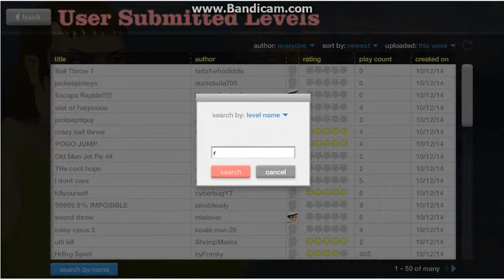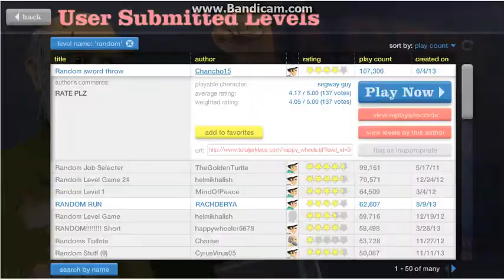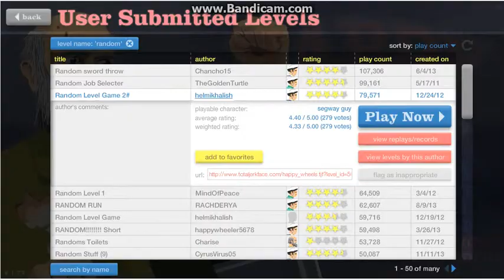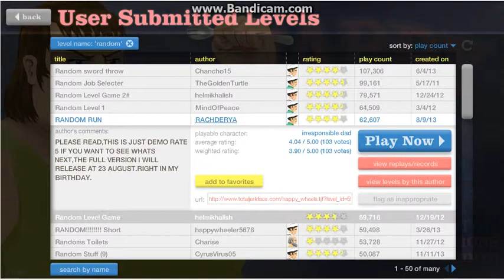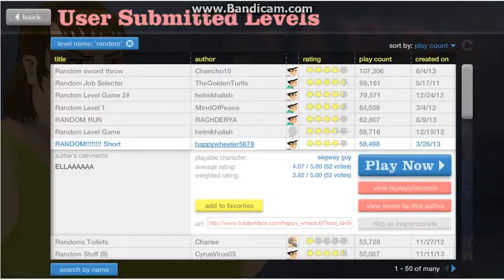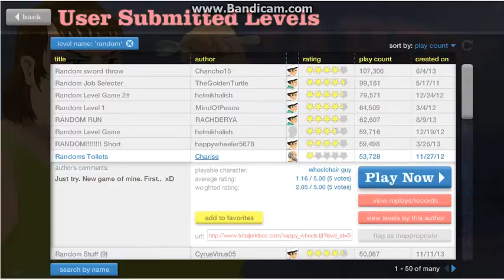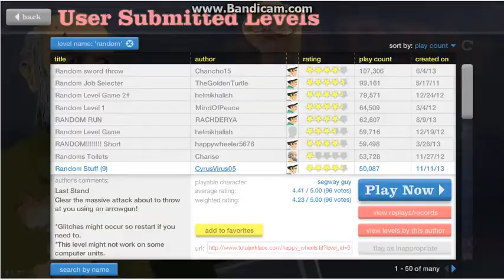Happy Wheels w/ Evil Wizard Games #16: Worst Ride Ever